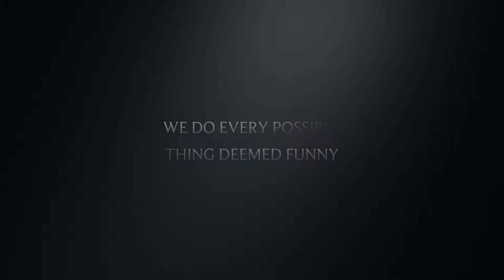Fifty Shades of Insurgent Official Trailer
This trailer is the official trailer for our YouTube channel. Hope you guys like it, this channel is all about screwing around in GTA. We tend to go online and literally just screen record stuff when funny stuff happens. All of our videos and vines, none of it is scripted or anything, it's all just us having fun, but we can make legit videos out of it.